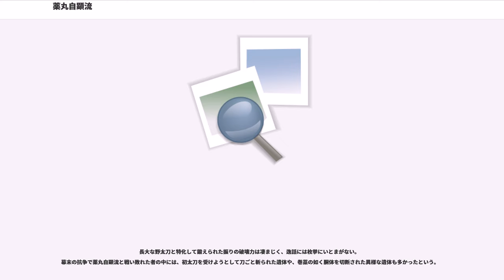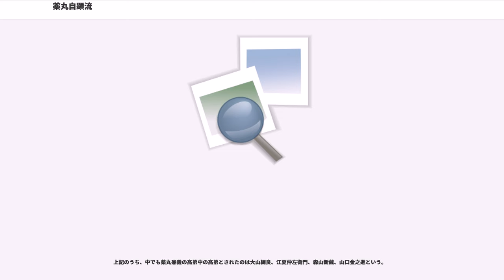薬丸自顕流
薬丸自顕流（やくまるじげんりゅう）とは、薩摩藩士・薬丸兼陳（やくまる けんちん）が示現流を修めた後、家伝の野太刀の技を元に編み出した古流剣術である。野太刀自顕流（のだちじげんりゅう）、野太刀示現流、薬丸流、薬丸派示現流または単に自顕流とも呼ばれる。伊藤政夫によれば、「野太刀自顕流」が正式名称であるとされる。読みが同じな上に、盛んな地域も同じ薩摩のため、しばしば示現流と混同される。

平安時代の伴兼行が伝えた伴氏家伝の「野太刀の技」が源流とされる。兼行は薩摩に下り、大隅の豪族肝付氏の祖となった。肝付氏の分家に薬丸家があり代々家老を務めたが、また家伝の「野太刀の技」をも伝えたという。これに関して、平安時代に野太刀は存在しないため、家伝の「野太刀の技」とは、陣太刀のような単に長い刀の剣術を指しているか、または薙刀のような武器術のことではないかと考えられている。特に戦国期の薬丸湖雲は名将として知られる。
肝付氏が島津氏に服属するにあたり薬丸家も島津家の家臣となった。
その時の当主・薬丸兼成（壱岐守。湖雲の孫。）は野太刀の技の達人として名高く、耳川の戦いでは初陣の東郷重位（後の示現流開祖）の介添役も務めている。

兼成の孫、薬丸兼陳（如水）は家伝の野太刀の技を学んだが、屋敷が近所で祖父の縁がある東郷重位の門下となった。
兼陳の示現流は格別の上達を見せ、ついには五高弟の一人に数えられるまでとなった。
かつて系譜の上では、この兼陳を薬丸自顕流の流祖としていたが、現在の薬丸宗家、および幕末に自顕流を採用した加治木島津家共に薬丸兼成を初代としている。明治初年に刊行された『三州遺芳』でも自顕流に関して薬丸兼武を9代としており、逆算すると兼成が初代となる。

この後、薬丸家は代々東郷家の高弟となり、東郷家が不振の際にも、あくまでも示現流を盛り立てていった。

しかしながら、薬丸家には家伝の野太刀の技があり、代々の薬丸家当主は示現流の影響を取り入れながら徐々に独自の剣術を形作っていった。
例えば、現在の薬丸自顕流の稽古の一つ「打ち廻り」は兼陳の孫の薬丸兼慶の考案といわれる。

そして、江戸後期の薬丸兼武（長左エ門）に至りついに示現流より独立し、如水伝あるいはジゲン流（自顕流か？）を称した。このとき、示現流との間で弟子の移動があってトラブルになり、また、島津家の覚えも良くなく、兼武は屋久島へ流刑となった。

子の薬丸兼義（半左エ門）の代に藩よりようやく剣術師範家として認められた。藩主島津斉興は乗り気でなかったと伝えられているにもかかわらず師範家として復活した陰には当時軍制改革の責任者として就任したばかりの家老調所広郷の建議があった。このことは、島津斉彬文書上巻に、“薬丸剣術の採用は調所笑左衛門の取り立てによる”旨があることからも明らかである。天保改革時に磯の別邸で斉興臨席のもと、自顕流が初めて示現流と共に演武をした記録もある。(鹿児島県史料集39 天保改革資料より)
兼義は剣名が高く、多くの弟子を育てた。薬丸流は郷中教育に取り入れられ下級藩士を中心に伝わり、門弟たちの中から明治維新の元勲が数多く出たため、「薬丸どんの剣」として高名になり、「明治維新は薬丸流でたたきあげた」といわれるまでになる。

第二次世界大戦後は、代々薬丸家に伝承した野太刀自顕流も、後継者として期待された第十二代薬丸兼吉の長子薬丸兼教が沖縄戦で戦死し、薬丸本家が断絶した。その際に、野太刀自顕流薬丸本家最後の当主である薬丸兼吉は「もうこれで自顕流は終わりとする」とした。しかし戦後の武道人口の減少に対処すべく再度の復興を期して、昭和三十二年に薬丸兼吉の了解のもと、高弟奥田真夫とその弟子伊藤政夫が中心となって、最初の薬丸流門人組織である野太刀自顕流研修会が発足した。平成十年には、研修会門弟であった中山正春と東隆一が中心となって薬丸野太刀自顕流保存会が設立された。その後、薬丸兼吉の弟薬丸幸吉を第十三代、その孫で当時保存会門弟であった薬丸兼秀（薬丸康夫）を、第十四代宗家として独立したのが薬丸自顕流顕彰会である。また、平成十九年には奥田真夫の高弟であり、当時顕彰会に所属していた別府修一が野太刀自顕流奥田派（平成二十七年より野太刀自顕流兵法会と改称）の師範として独立する。一方、平成四年に伊藤政夫の弟子である井谷利之は、滋賀県大津に薬丸自顕流近江道場を設立した。また、同じく伊藤政夫より自顕流を受け継いだ加治木島津家第十三代当主島津義秀は、平成十五年に設立したNPO法人島津義弘公奉賛会の活動...